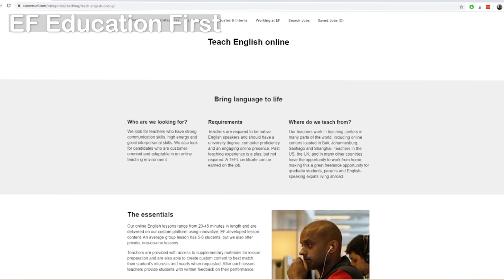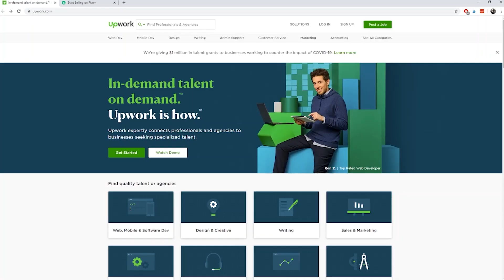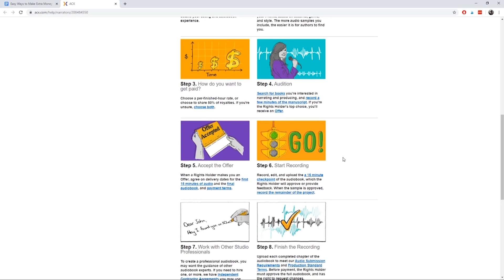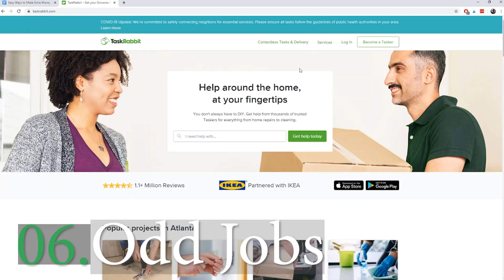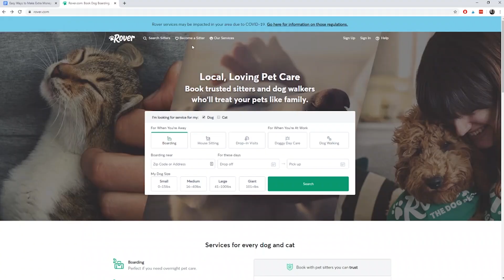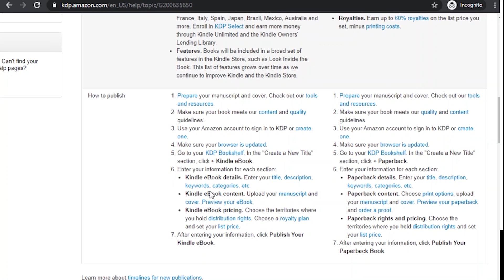Easy Ways to Make Extra Money From Home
Want to add some side income? Here are a number easy ways to make extra money from home!
Many of them you can get started within a day or two and a lot of them are also great for teens.